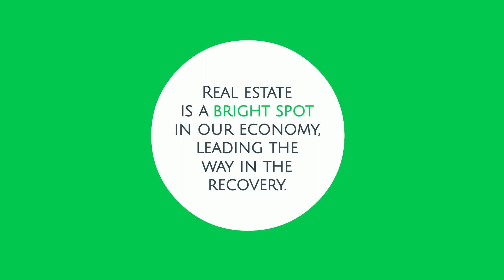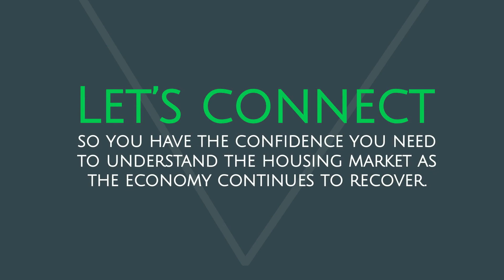South Florida Experts Forecast a V-Shaped Economic Recovery..Learn More Now!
Experts anticipate a V-shaped recovery for our economy, and the housing market is leading the way. Watch Now

William Murphey
Magna Realty

Filming equipment:
Osmo Pocket
iPhone X
Sirui Monopod
Saramonic SR-XM1 Microphone

Editing equipment:
Filmora 9
Real Estate Video Machine
Intro/Outro Expert
Lenvo Legion Y740

PS. TubeBuddy is the main tool that I use to manage the back end of my YouTube channel. It has been a huge lifesaver when it comes to time management and properly optimizing my channel.